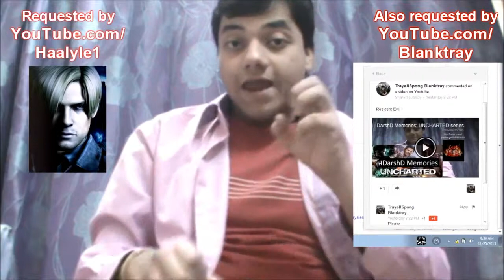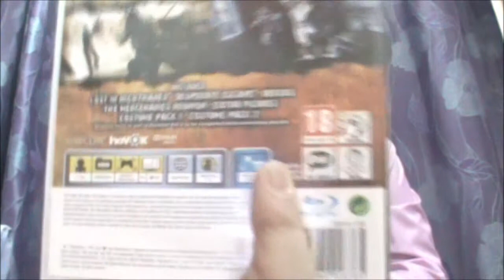Why I like Resident Evil Series! (DarshD Memories)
DarshD Memories: RESIDENT EVIL Series! In this vlog, I talk about how I became a resident evil fan and why that series is so important to me. SILENT HILL episode